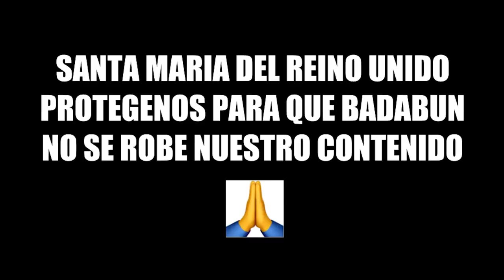FINALES INESPERADOS | Los ADN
Que show! esperemos se diviertan y comenten cual fue el que mas les gusto, es una pequeña recopilación de finales épicos xd

EDICION: @AbrahamSantoyo